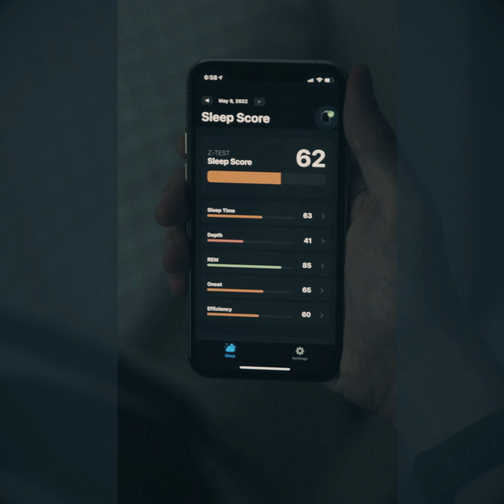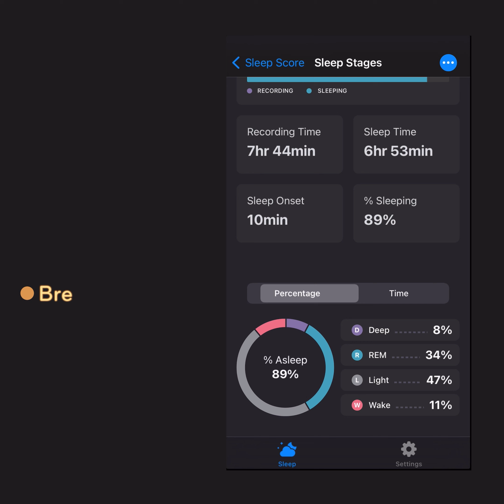Transform Your Sleep with SOLTEC: Easy Steps for Optimal Health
Welcome to our comprehensive guide on the SOLTEC HEALTH System! In this video, we dive deep into the world of enhanced well-being and health optimization with your SOLTEC HEALTH System.

🔌 Setting Up Your System: We start by showing you how to effortlessly set up your system. Learn the ideal way to plug it in and the best positions in your space for maximum effectiveness.

Wearable Technology: Experience comfort and efficiency with our wearable. We guide you through the steps to put on your wearable comfortably, ensuring you get the most out of your health journey.

📱 The App: The SOLTEC•Z App is your gateway to health. Learn how to sleep, while you sleep. Discover the full potential of your SOLTEC HEALTH System.

💤 Tracking Your Sleep Scores: Sleep is crucial, and with our system, you can track your sleep scores and improve them. Monitor these scores and observe the improvements in your sleep quality over time.

This video is your guide to harnessing the full power of the SOLTEC HEALTH System. Whether you're a new user or looking to maximize your existing setup, this video is designed to enhance your understanding and usage of the system.

Join us in this journey towards better health and wellness.